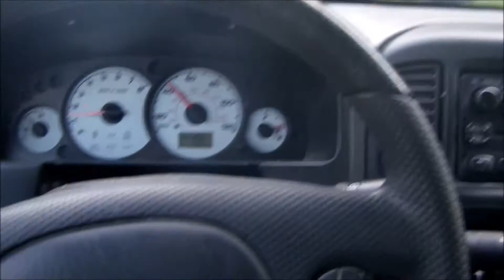V1611 - The Quest For Jamaican Jerk Spice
We called McCormick Corporation and found out the closest store selling Jamaican Jerk spice so I headed out there to buy some.